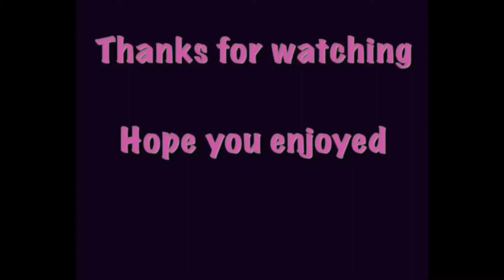Growing Saskatoon Berries In Our Garden | Better Than Blueberries? | Saskatoon Tree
𝑷̳𝒍̳𝒆̳𝒂̳𝒔̳𝒆̳  Dont Forget To 𝑺̳𝒖̳𝒃̳𝒔̳𝒄̳𝒓̳𝒊̳𝒃̳𝒆̳ ̳𝑻̳𝒐̳ ̳𝑴̳𝒚̳ ̳𝑪̳𝒉̳𝒂̳𝒏̳𝒏̳𝒆̳𝒍̳ ̳𝑨̳𝒏̳𝒅̳ ̳𝑻̳𝒐̳ ̳𝑩̳𝒆̳ ̳𝑵̳𝒐̳𝒕̳𝒊̳𝒇̳𝒊̳𝒆̳𝒅̳ ̳𝑾̳𝒊̳𝒕̳𝒉̳ ̳𝑴̳𝒚̳ ̳𝑵̳𝒆̳𝒘̳ ̳𝑼̳𝒑̳𝒍̳𝒐̳𝒂̳𝒅̳𝒔̳ ̳𝑲̳𝒊̳𝒏̳𝒅̳𝒍̳𝒚̳ ̳𝒑̳𝒍̳𝒔̳ ̳𝑪̳𝒍̳𝒊̳𝒄̳𝒌̳ ̳𝑻̳𝒉̳𝒆̳ ̳𝑩̳𝒆̳𝒍̳𝒍̳ ̳🔔̳ ̳𝑩̳𝒖̳𝒕̳𝒕̳𝒐̳𝒏̳,̳ ̳𝑩̳𝒆̳𝒔̳𝒊̳𝒅̳𝒆̳ ̳𝑻̳𝒉̳𝒆̳ ̳𝑺̳𝒖̳𝒃̳𝒔̳𝒄̳𝒓̳𝒊̳𝒃̳𝒆̳ ̳𝑩̳𝒖̳𝒕̳𝒕̳𝒐̳𝒏̳.̳ ̳𝑻̳𝒉̳𝒂̳𝒏̳𝒌̳ ̳𝒚̳𝒐̳𝒖̳,̳ ̳𝑮̳𝒐̳𝒅̳ ̳𝑩̳𝒍̳𝒆̳𝒔̳𝒔̳ ̳𝒀̳𝒐̳𝒖̳.̳.̳🙏̳

.. Cheapest Shopping Online Site.. Click this link☝️
Neverfull

MUSIC INTRO CREDIT TO👇🙏

IKSON - OUTSIDE